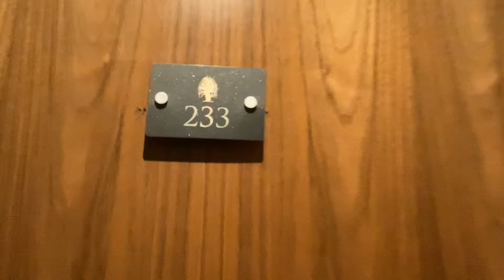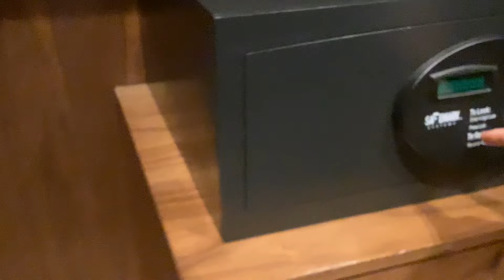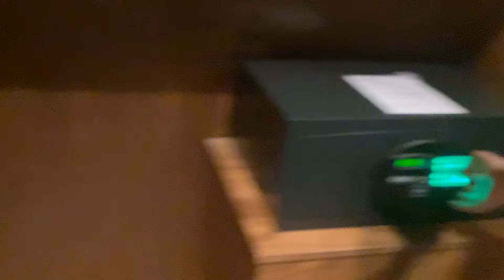Full room tour Old Thorns Spa hotel Liphook.